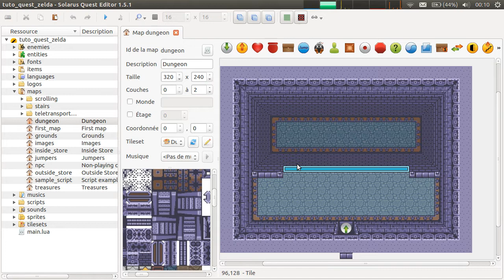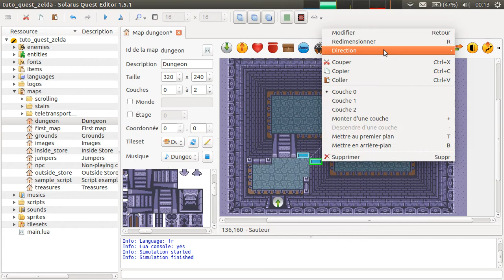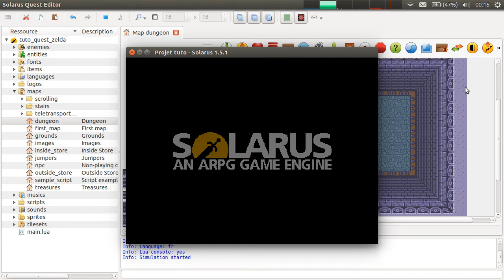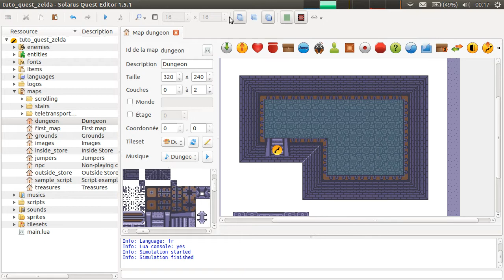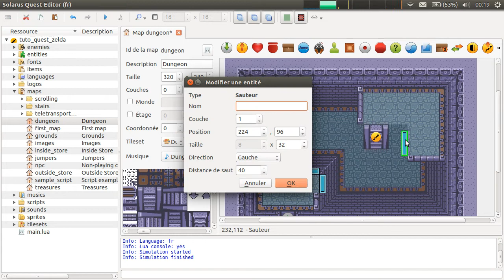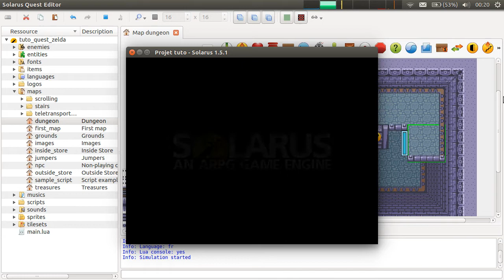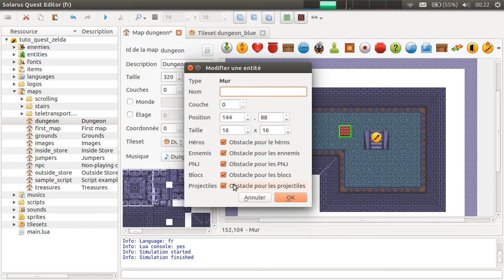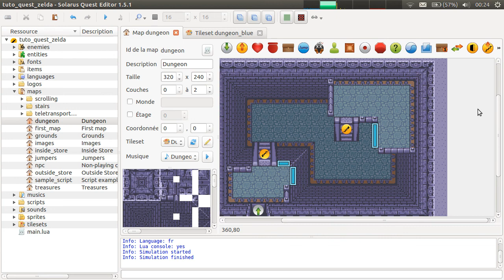Tutoriel Solarus 1.5 [fr] - Initiation #22 : Plates-formes en demi-niveau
Cette vidéo vous montre comment créer une plate-forme pour laquelle le joueur puisse passer au-dessus ou en-dessous, grâce au système des couches.
Les escaliers de plates-formes permettent au héros de monter ou descendre d'une couche.